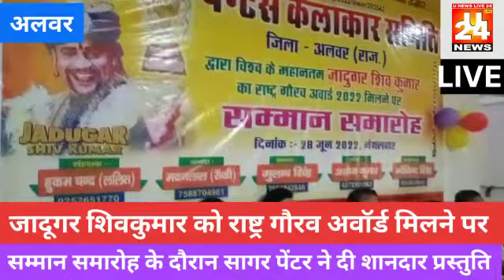Gulshan arts with dance Sagar painter